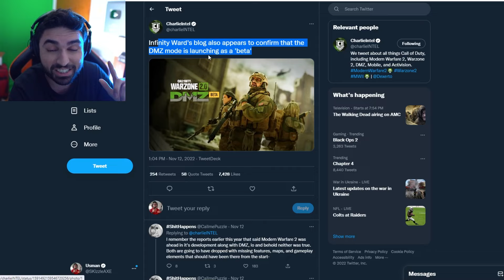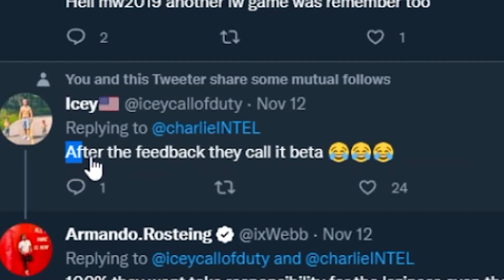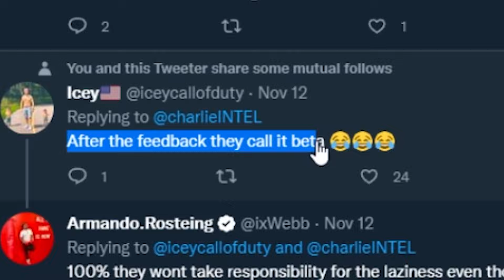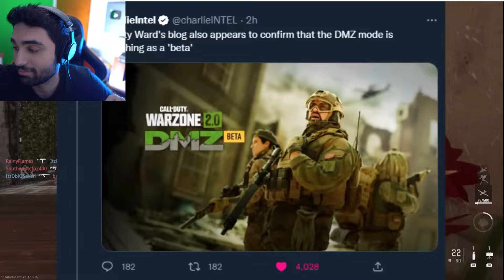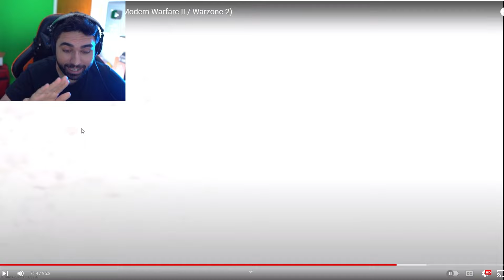COD MW2.. Activision is REALLY Doing it ( Happening NOW ) - Call of Duty Modern Warfare 2 PS5 Xbox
00:00 - Bro
1:55 - It's Happening
7:04 - The Truth